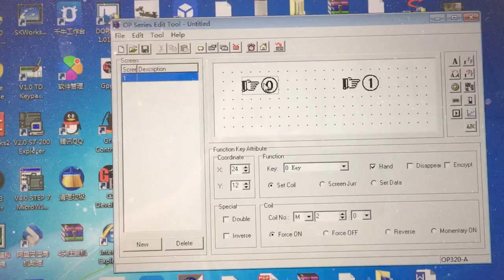le-200 plc connect op320 by rs485